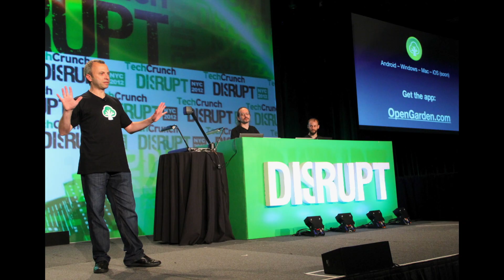App Developers Earn Revenue For IoT Connectivity | Introducing Nodle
Now app developers can earn revenue in exchange for IoT connectivity without impacting user experience or privacy.

Nodle is an IoT and connectivity network provider. We're building a global bluetooth network to make internet available everywhere for IoT devices. The network is 100% software so no need for new, expensive antenna.